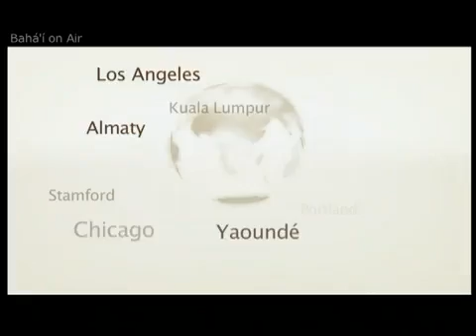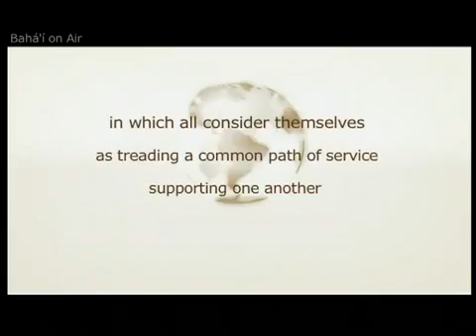Auckland Regional Conference Trailer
Trailer for episode #198 of TV Series Baha'i on Air.

Full Episode is 28 minutes.